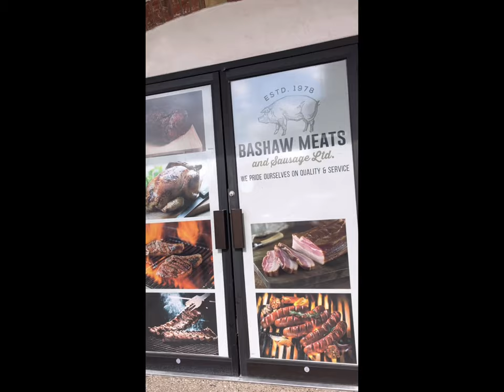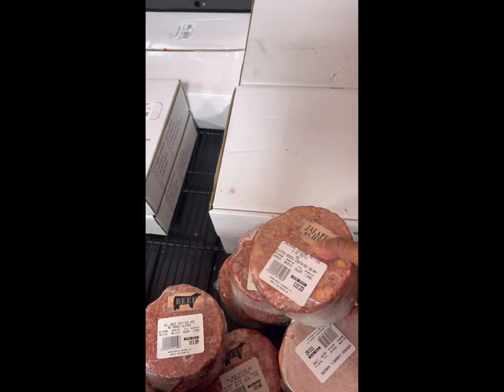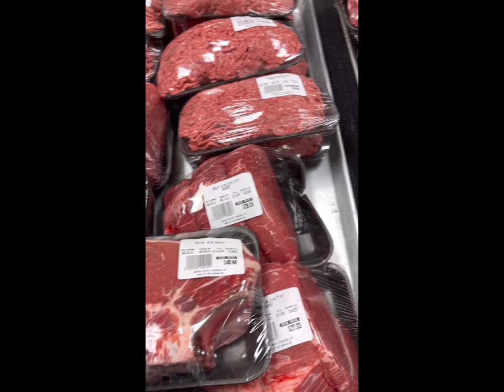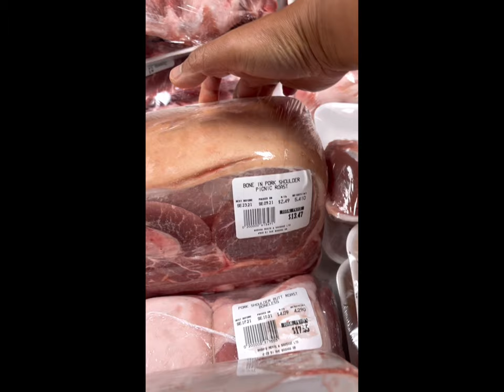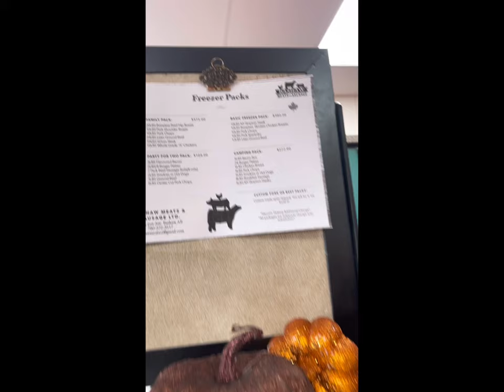tour to a local meat shop,Bashaw meat shop,homemade ham, bacon and sausages.